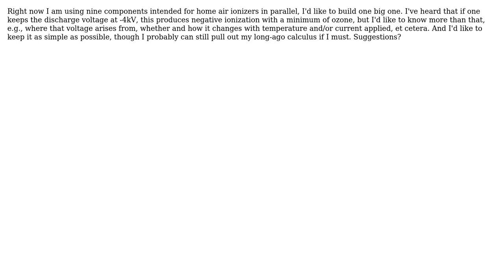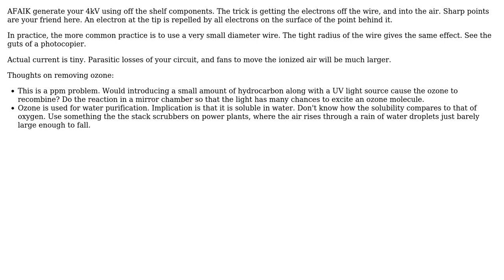Engineering: How to minimize ozone production while ionizing air?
With thanks & praise to God, and with thanks to the many people who have made this project possible! | Content (except music & images) licensed under CC BY-SA | Music | Images & others | With thanks to user Sherwood Botsford user Jonathan Brickman of Topeka KS and the Stack Exchange Network Trademarks are property of their respective owners. You are responsible for your own actions.